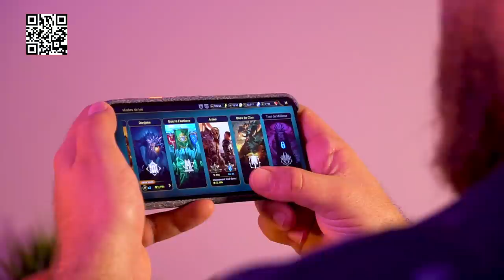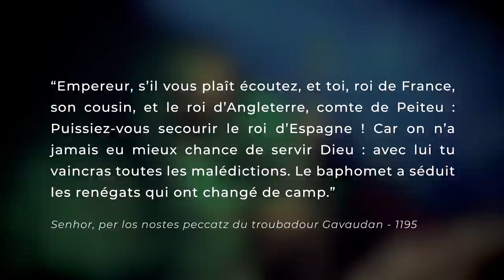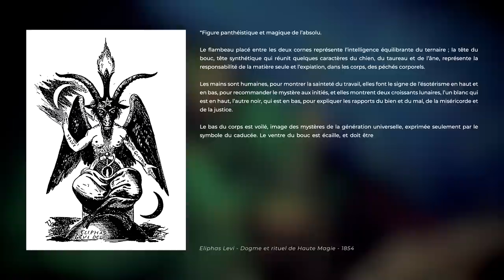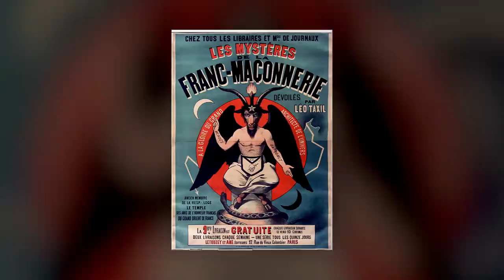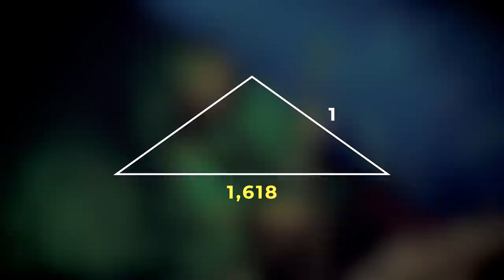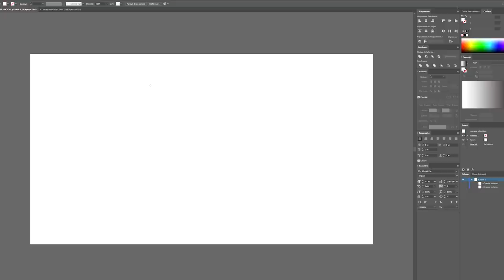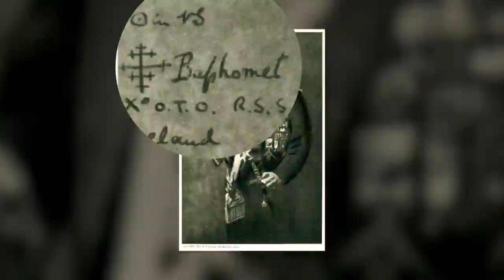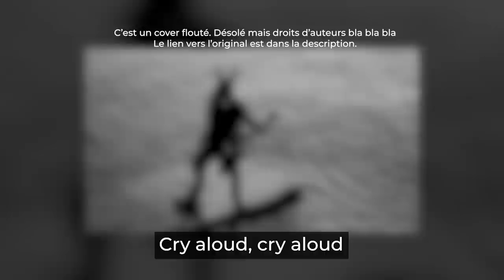Les symboles ésotériques dans le Metal 🤘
➜ Installez Raid gratuitement ✅ IOS/ANDROID/PC et obtenez un pack de démarrage spécial 💥  Disponible uniquement pour les 30 prochains jours.

Article qui recense tout ce qu'il y a à savoir sur le nombre d'or dans la construction du morceau

👤 PERSONNAGES

♪ GROUPE

📖 BIBLIOGRAPHIE

Bernard Marillier : Essai sur la Symbolique Templière
Jacques Colin de Plancy : Dictionnaire infernal (6ème édition)
Éliphas Levi : Dogme et Rituel de Haute Magie
Aleister Crowley : Liber ABA, Livre 4
Stanislas de Guaita, Le temple de Satan
Les actes de Pierre

♪ CRÉDITS MUSIQUE

North Star Of Nija by Orbit Culture
In a Dark Place (Instrumental Version) by No Sons of Mine
Good Habits by Dylan Sitts
Prom Night by Auxjack
1.618 by Allegaeon
O Father O Satan O Sun! by Behemot
Golden Ratio Song by Boyinaband
Disposable Teens by Marilyn Manson
Lateralus by Tool
Mr. Crowley by Ozzy Osbourne
Misery, Killing Me (Instrumental Version) by No Sons of Mine

¶ SOMMAIRE

0:00 Introduction
0:34 Sponso Raid Shadow Legend
2:04 Baphomet
12:08 La croix de Saint-Pierre
15:12 Le nombre d'or
19:45 Aleister Crowley